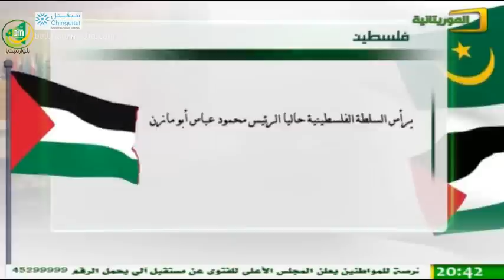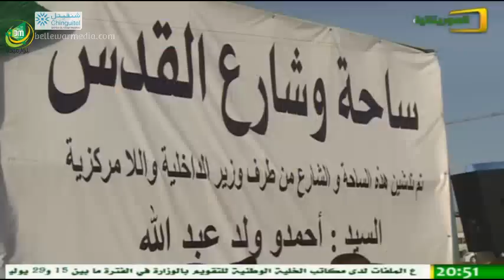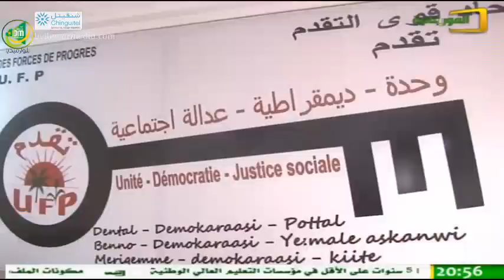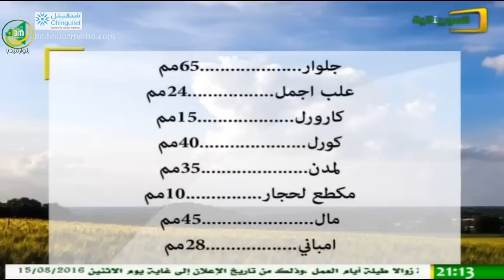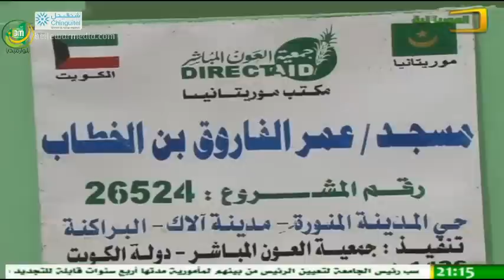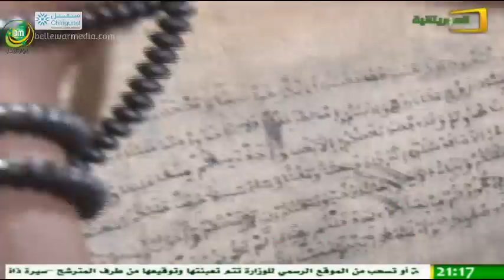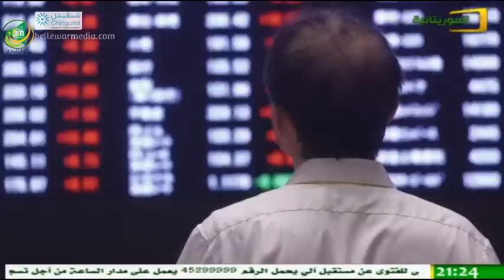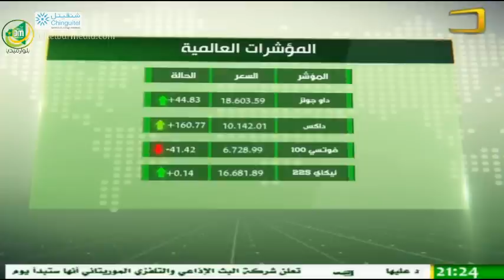نشرة اخبارقناة الموريتانية 21/07/2016- محمد ولد حي